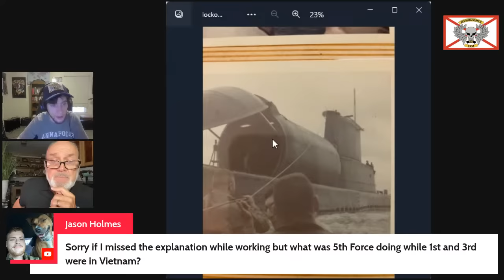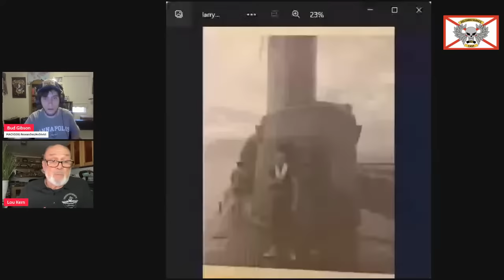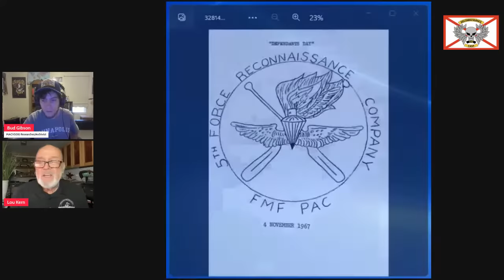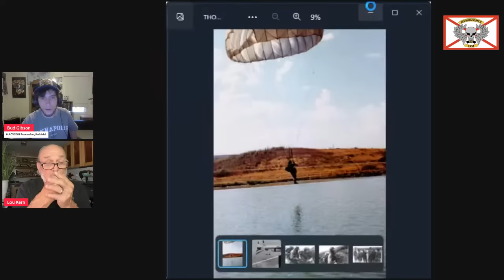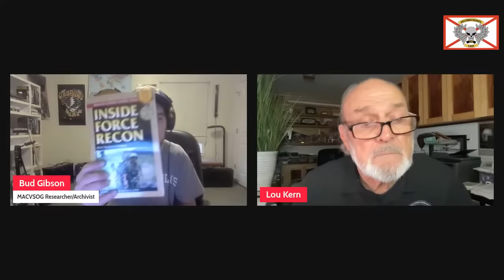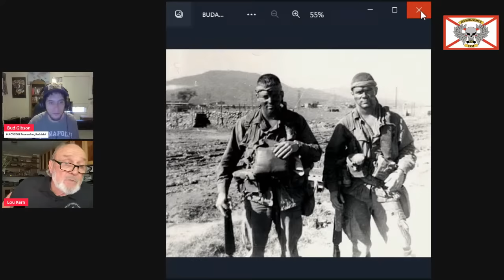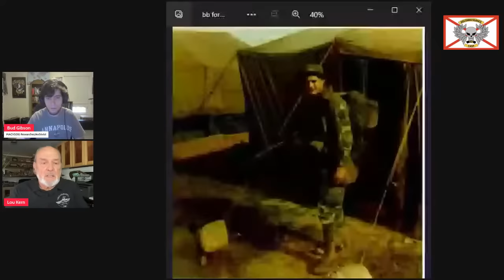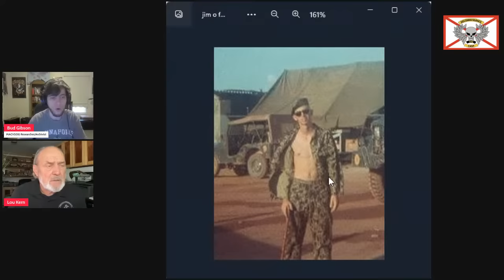Pt. 1 of Interview with 3rd Force Recon and 5th Force Recon Vet and Historian Lou Kern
I grew up on a farm in Iowa. I graduated in 1965 as a state champion runner and a member of the National Honor Society. I got my draft notice in January of 1966 and enlisted in the Marine Corps. I trained first as a radio operator and then as a Force Recon Marine at Camp Pendleton in 5th Force Recon Company. Among other schools, I attended Amphibious Recon School, Naval Divers (SCUBA) School, and Army Airborne School. I went to 3rd Force Recon Company, I Corps Viet Nam in February of 1968 and left Viet Nam and the Marine Corps in December of 1968. During my tour I spent 11 weeks on radio relay at Hill 950 and ran 20 deep recon patrols in the I Corps area. After the Corps I wandered through college, had a series of white collar jobs and ended up in construction at age 29. I have spent 35 years specializing in residential staircases. You can see some of my staircases I have 4 children and 9 grandchildren, all of whom I am very proud.

I also learned later that my small company was credited as the main factor in defeating the NVA at Khe Sanh. The enemy called us the Green Ghosts. We were always out there in the jungle in 4-man teams, our faces painted with camouflage, every item in our gear fixed so that it would make no noise, every surface covered or coated so it would not reflect light, every man a volunteer in what seemed to others like crazy suicide missions. Some were. We spied on the NVA right in their back yard. It caused them great grief. If they wanted to move a unit to assault Khe Sanh from a different angle, we knew. If they had a favorite supply route, we knew. We found their caches and blew them, we called in artillery or Phantoms or Skyhawks on their base camps, we took prisoners and captured sets of orders from runners we had killed.

3rd Force Book